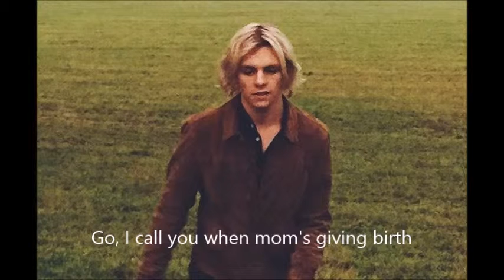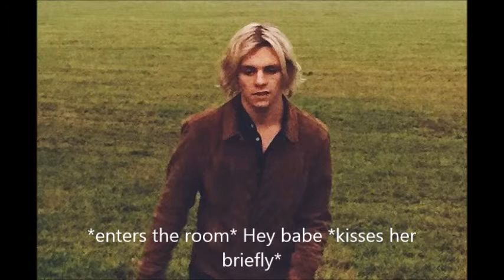Best Friend's Brother S07E05 One and Twins